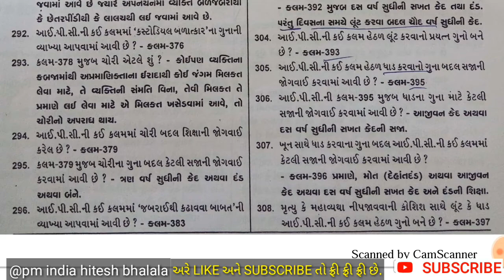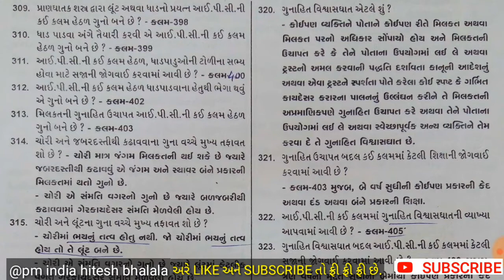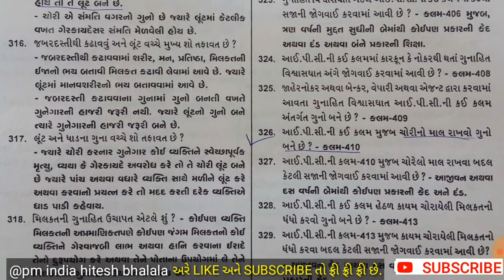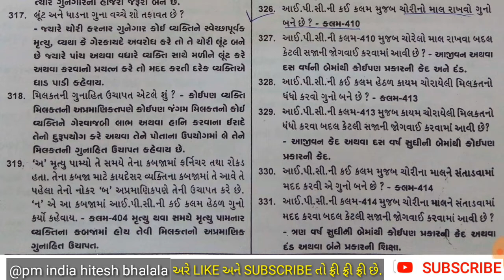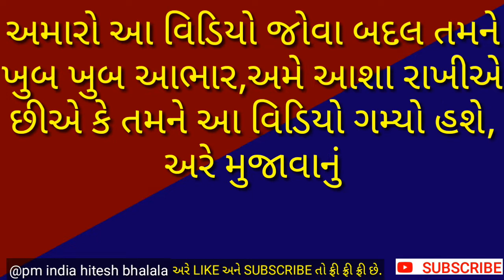IPC most imp questions bhag kalmo 511,Indian Penal Code,પોલીસ કોન્સ્ટેબલ, PSI,ASI,gk shortcut trick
ચેનલનો અભિલાષ છે.Facebook.page સરકારી ભરતીની માહિતી નું પેજ છે

ipc bhag 1 kalmo 511 Indian Penal Code પોલીસ કોન્સ્ટેબલ, PSI,ASI,gk shortcut trick

1.   GPSC Exam,
2.   UPSC Exam,
3.   PSI Exam,
4.   ASI Exam,
5.   CONSTEBAL Exam,
6.   IBPS Exam,
7.   TAT,
8.   TET,
9.   HTAT,
10. GSSSB,
11. Bin sachivalay,
12. Jel shipay,
13. High Court,
14. TALATI Exam,
15. Account Officar,
16. Accountant Officer,
17. Head Clerk,
18. TDO,
19. SSC.
20. DGVCL,
21. PGVCL,
22. UGVCL,
23. Chief Officer,
24. Bank Po/clerk ETC...